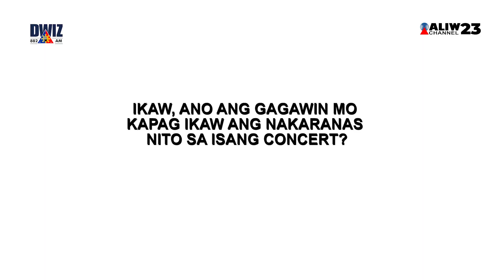FREE CONCERT SA PIYESTA SA ZAMBOANGA, MUNTIK NANG MAUWI SA STAMPEDE!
Tulakan, sigawan, at sakitan ang inabot ng mga taong ito para lang makanood ng concert!

Kung bakit ito nangyari, tara alamin natin.